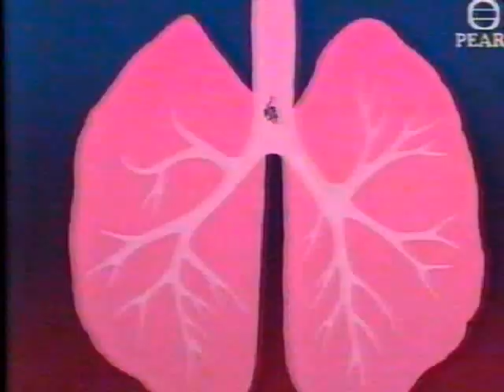三年級常識 節目28 病魔的毒計 HK ETV